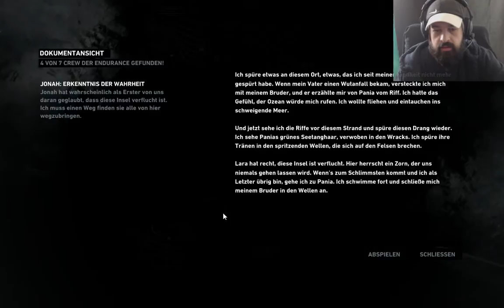Let's Play Tomb Raider Endlich mal an den Strand #20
Titel: Tomb Raider
Entwickler: Crystal Dynamics , Feral Interactive (Mac), Feral Interactive (Linux)